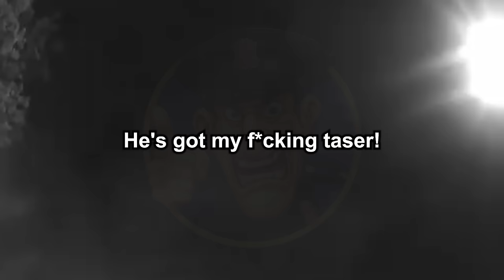DIRTY Cops Who FINALLY Got Caught